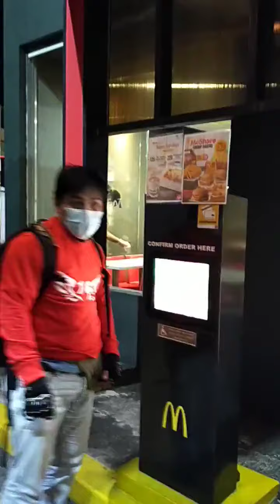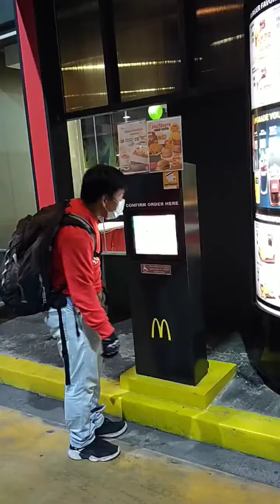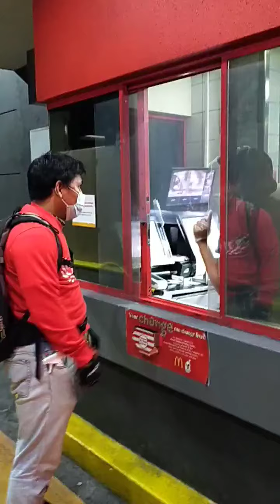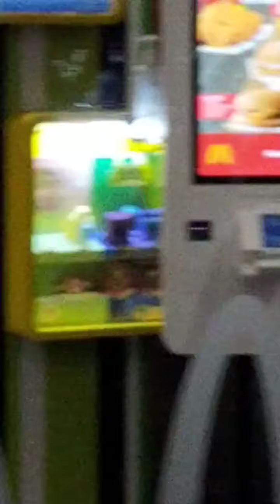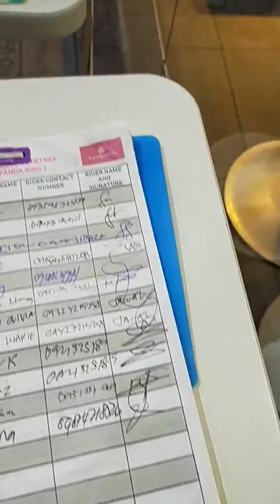WALK THRU SA MCDONALDS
Nag tray kaming magwalk thru dahil wala kaming face shield. Pero dikami pinayagan bag kus ehh naki suyo nalang sa mga staff nila and security.

Dahil meron silang sinusunod na safety protocol.